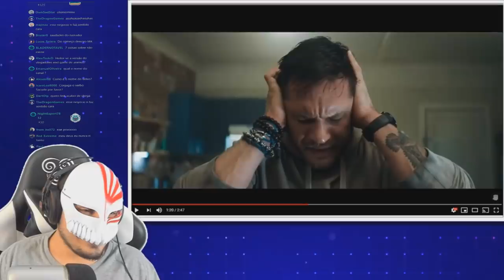Reação do Heitor ao Trailer do Narrador [canal M4RCO_ZER0]